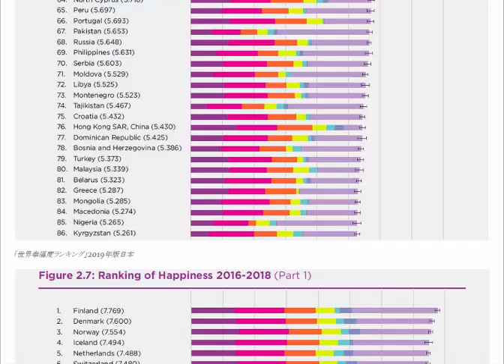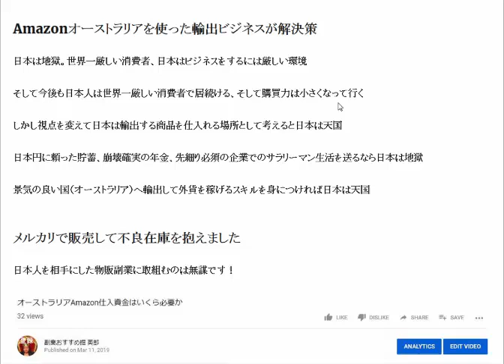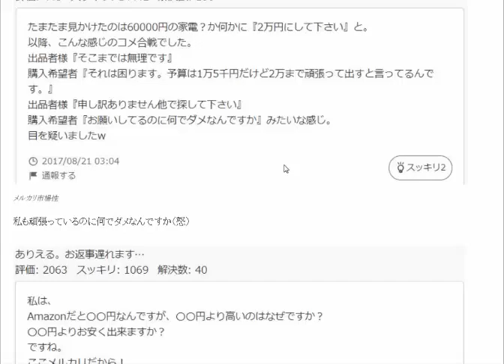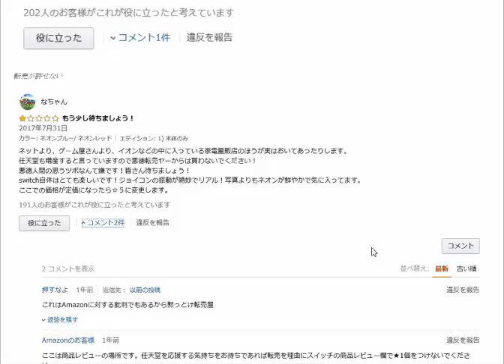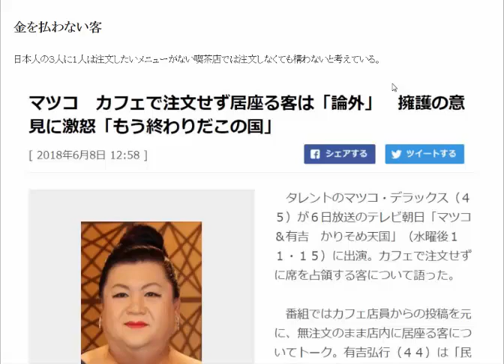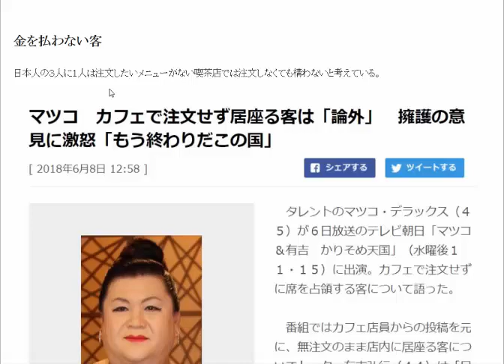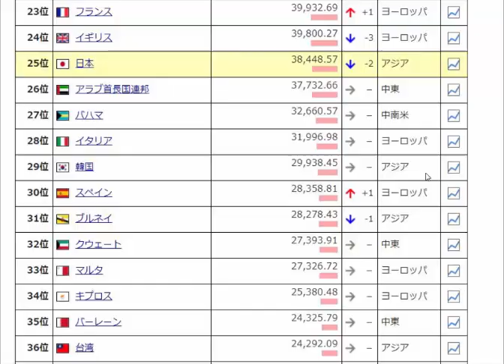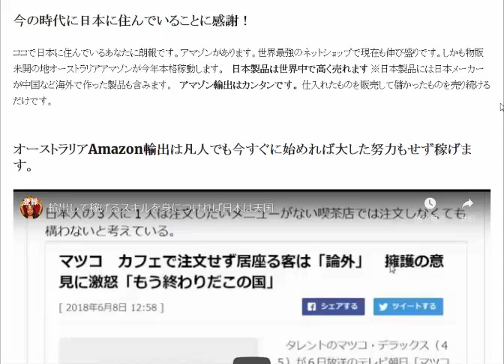日本では稼げないから幸福に成れない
日本では稼げない「世界幸福度ランキング」2019年版日本は58位。日本人の幸福度はとても低い。「社会支援」や「他者への寛容さ」で数値が低い。

1日10分で月10万円を稼ぐ! Amazon輸出ビジネスがわかる本(2013/11/22)